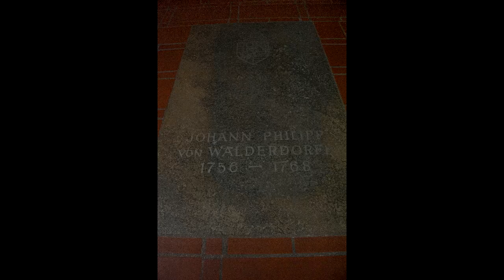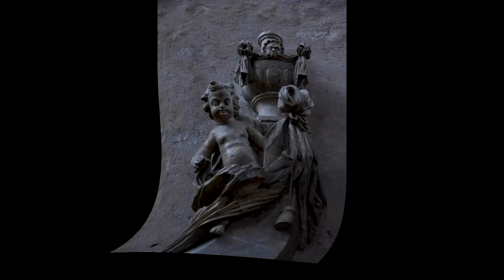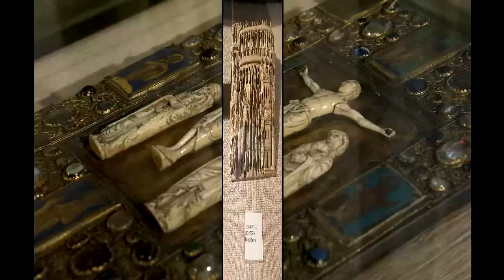Trier: St Peter Cathedral and Liebfrauekirche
Two of the most magnificent pieces of architecture were undoubtedly the Trier Dom (St Peter Cathedral) and Liebfrauenkirche. The first, sections of which are dated to 300AD  is oldest, whilst the latter is the first Gothic church constructed in Germany, and one of the many sites within Trier designated UNESCO World heritage.